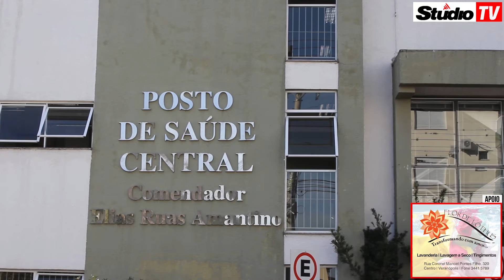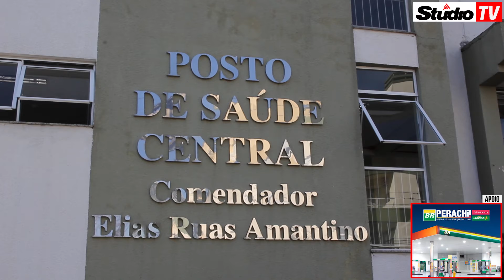Studio TV | Censo Vacinal Rural em Veranópolis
Veranópolis Saúde StudioTV | Veranópolis realiza de 15 a 19 de julho o Censo Vacinal Rural, todos os membros das famílias, DE QUALQUER IDADE, que residem na área rural da cidade deverão apresentar suas carteiras de vacina na sede do Sindicato Rural, saiba mais com a reportagem da Studio TV